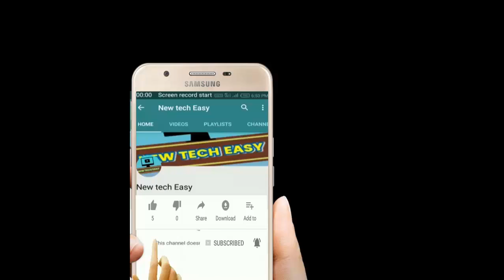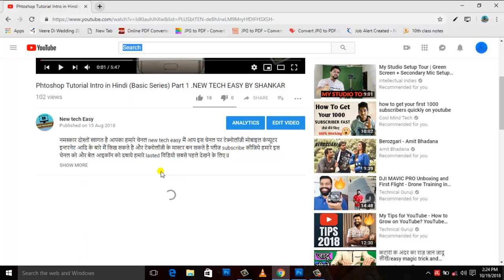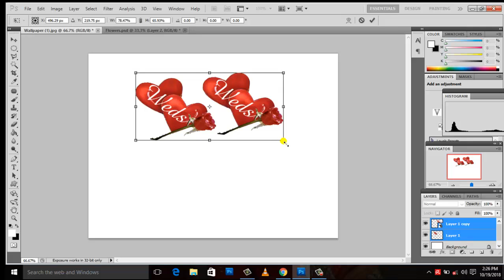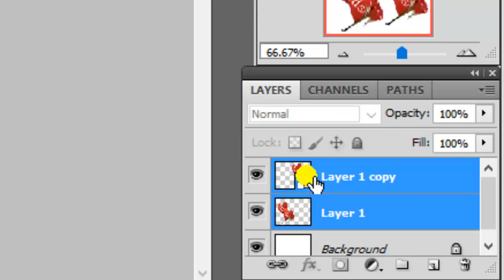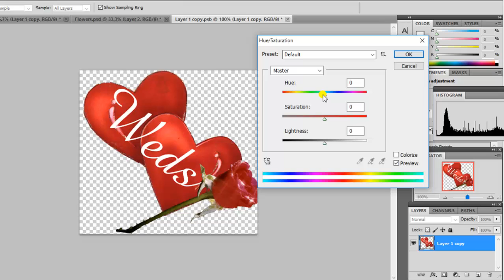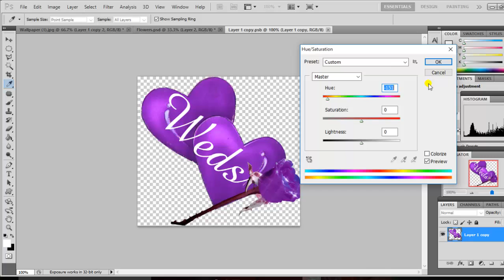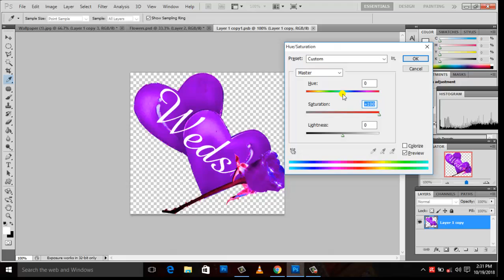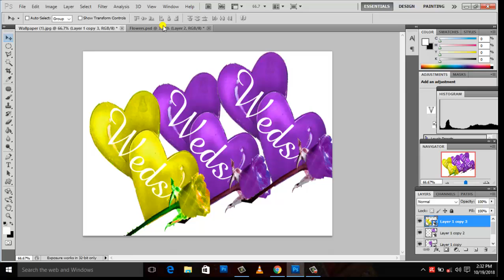how to use smart object option in photoshop,part.33,(basic series),new tech easy in hindi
how to change image size and canvas size in photoshop ,part.28,(basic series)
नमस्कार  दोस्तों स्वागत है आपका फोटोशॉप tutorial part.33 Namaskar Doston ! Is video  me aap log SMART OBJECT OPTION ke bare me Details me samjhenge. Jo ki photo ki hd size ko bnaye rkhne ke liye  important hai

धन्यवाद ll